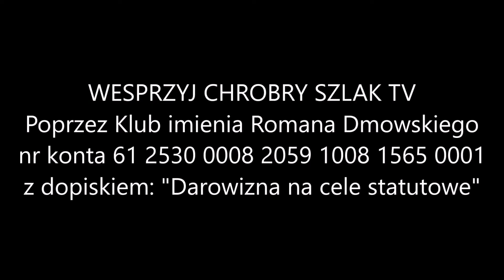Polskie elity i niechlubne momenty w polskiej historii - dr Jan Przybył